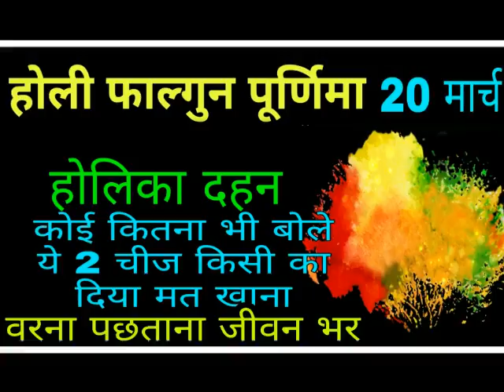होलिका दहन - ये 2 चीज किसी का दिया कभी मत खाना वरना पछताना जीवन भर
Dharma Sanmarg